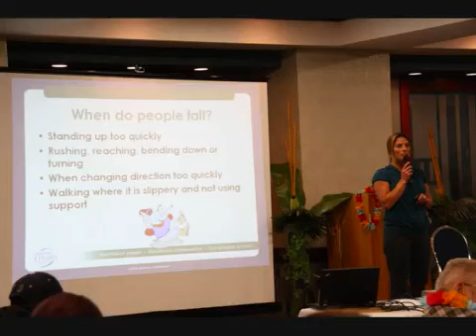2012 Spring Retreat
A wonderful slideshow of photos taken by a staff member at the 2012 Spring Retreat at the Parktown Hotel in Saskatoon.